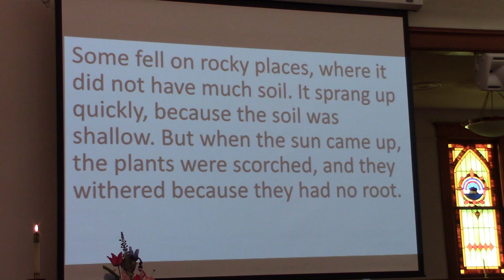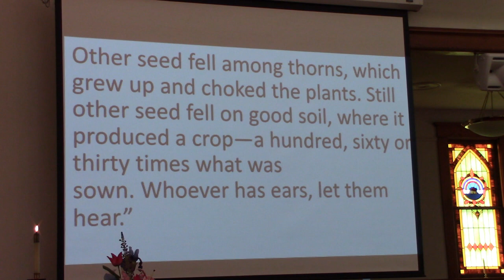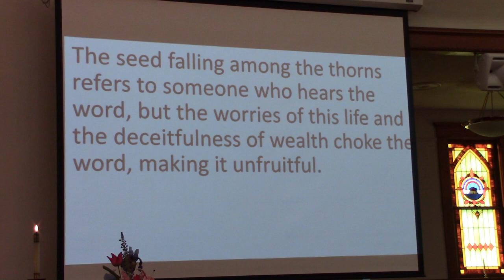Good Dirt | Prayer List in Description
This week's Joys & Concerns:
Betty Middendorf has a blood and bone infection
Pam's niece was in a bad car accident but is okay
Prayers for the community
Thanks to John for building Dean's ramp
Prayers for Carol
Prayers for Nancy
Bev is having problems after surgery
Travel mercies for Trish